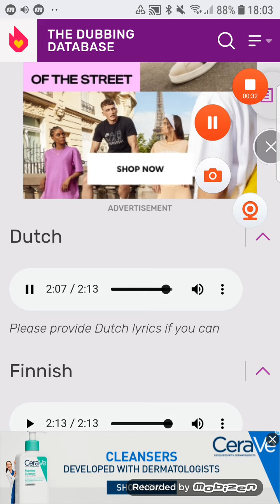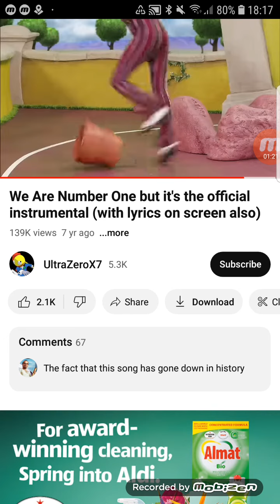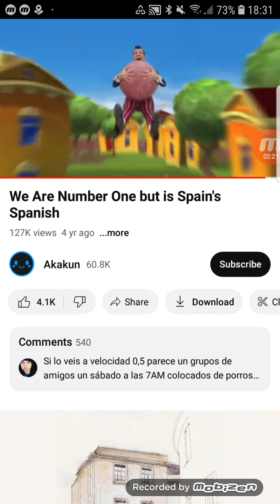da da da da da da lazytown we are number one multilanguage:) @S1LLY_R3MOTE_L0V3R:)